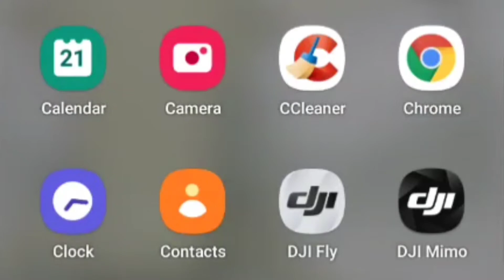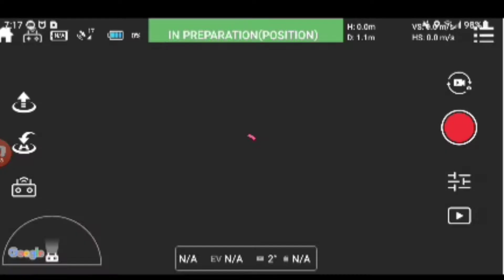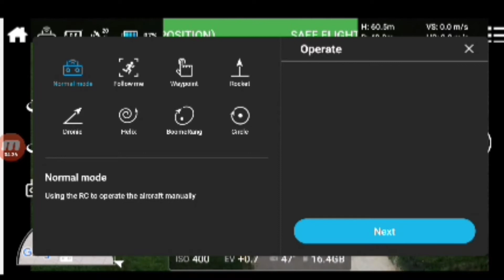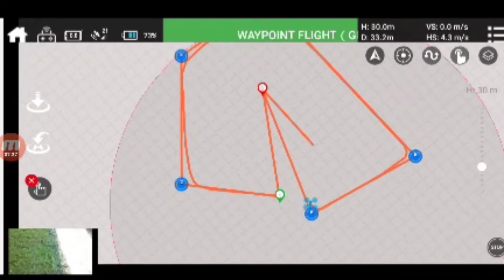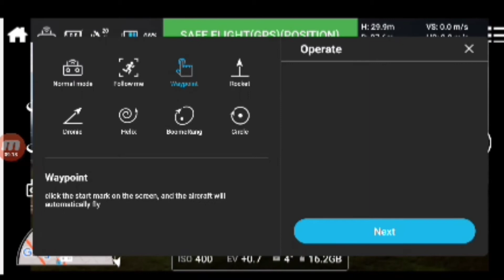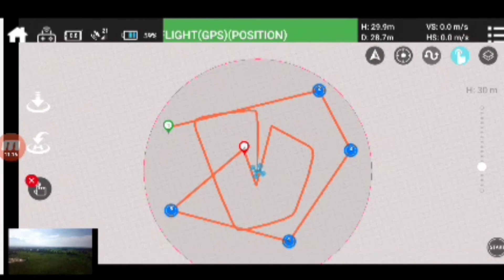C-FLY FAITH 2 WAYPOINTS MISSION PLAN FIRST HANDS-ON EXPERIENCE Tagalog Voice over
This is my real time and first hands on test of c-fly faith 2 waypoint feature. This is a average but ok  waypoint flight mode of this drone. Why average? Because it do not have a wow feature that could make the user impress.

First, you can not change the value of the altitude. Wait, you can really change the altitude but when the drone stat to perform its mission it will find and maintain its altitude to ts default height-30 meters anove ground level. I was wondering at first because I setnthe altitude at 60 meters for safety but I was surprise when it started to descend and maintain its altitude at 30 meters. So from thereon, I found out that the drone will fly only at 30 meters altitude while in a waypoint flight mode. There is nothin you can do about it.

Second, you can only fly and perform waypoint mission plan within the 100 meter radius of the drone. Beyond that radius, waypoint is no longer possible. Application shall warn you and will auto reject the waypoint you created beyond the 100m radius. In other words, waypoint you create from c-fly faith 2 is just short, narrow and very simple. You have to do it in a super wide open spot, no tall structures, trees, towers and buildings for overall safety of the drone and other stuff. Well, yes this is for the overall safety of everyone and properties in my opinion. No person or animal and even properties would be in danger.

Regarding the video quality, there seem to be a slight gimbal tilt as the drone start to turn, not a good idea.